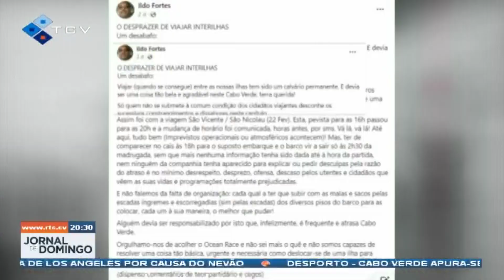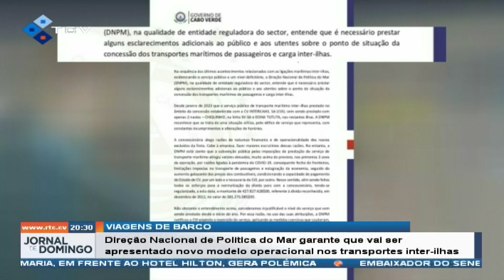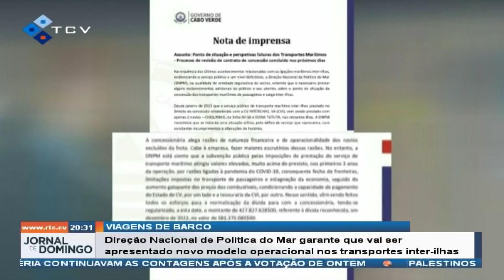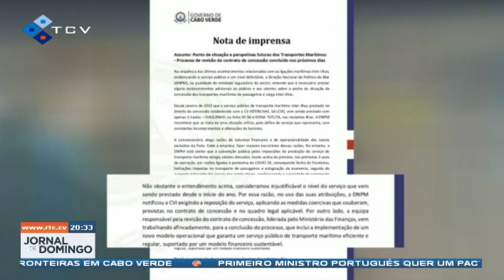Direção Nacional de Política do Mar garante apresentar novo modelo nos transportes inter-ilhas